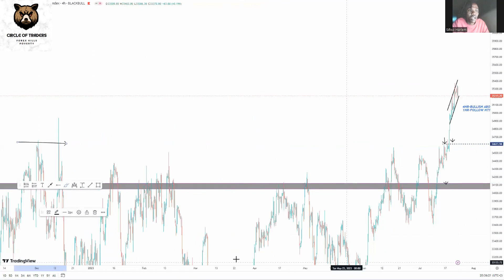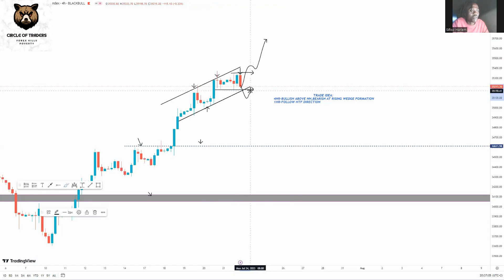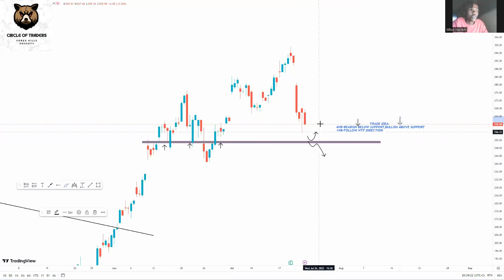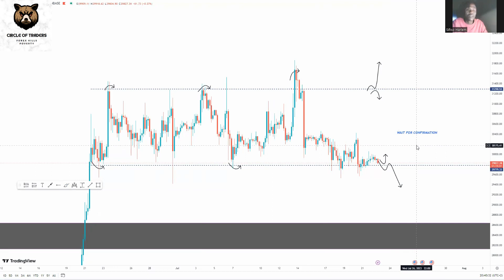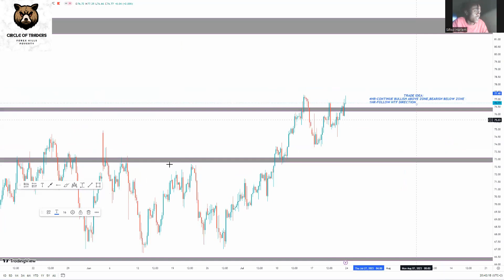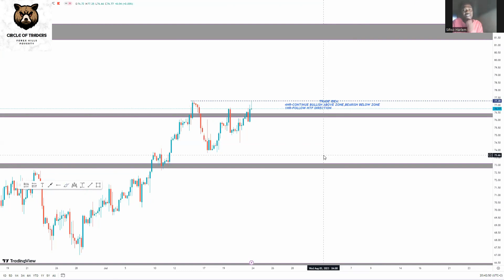,MARKET WEEKLY OUTLOOK FOR JULY(24-28)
Ill Be Looking For Potential Direction For The Week On Ten Pairs